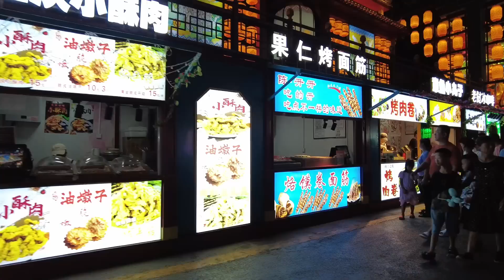有台灣網友留言問：大陸經濟不行了，去年剛開業時的南寧之夜人山人海，現在是否已變冷清？【我是杰少】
有網友留言問：大陸經濟不行了，去年剛開業時的南寧之夜人山人海，現在是否已變冷清？我是杰少